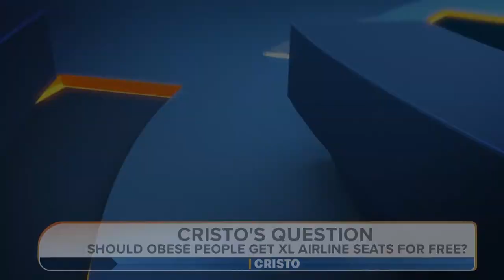Cristo | 17-Dec-23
Bringing you the best and latest news stories.